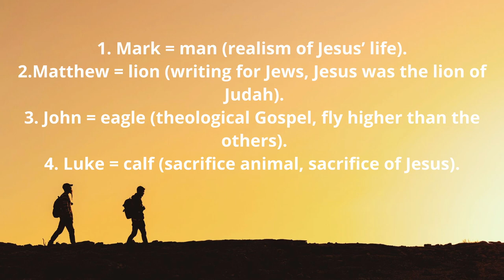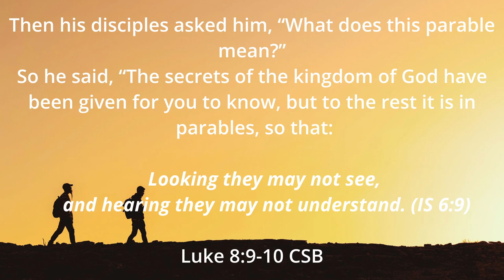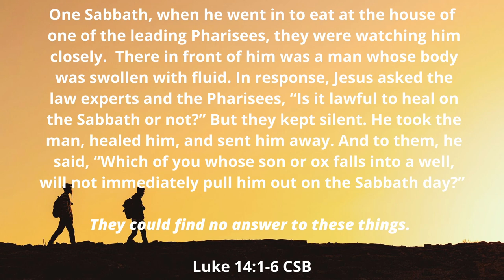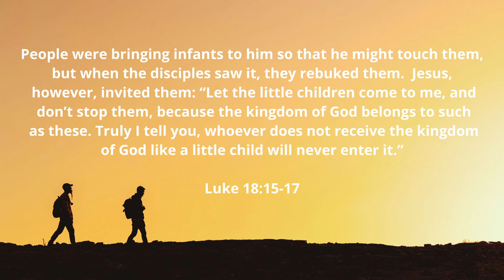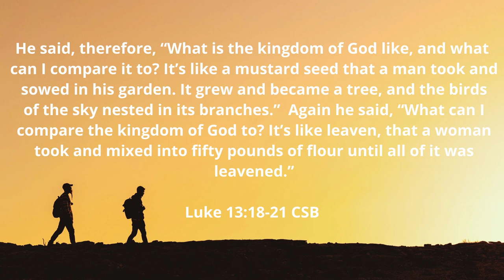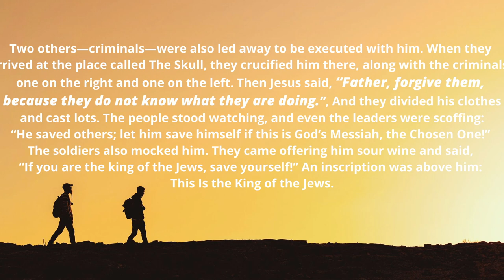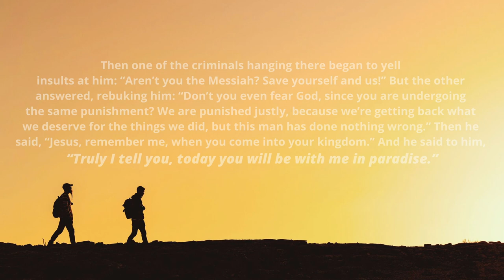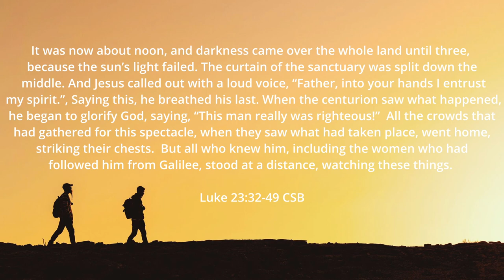Walking in the Word #33 The Writings of Luke Pt. 1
This week, we look at the writings of Dr. Luke. Who was this guy, and why did he write his gospel and the book of Acts? How does his Gospel differ from the other three? Enjoy our exploration of this vital contributor to the New Testament.